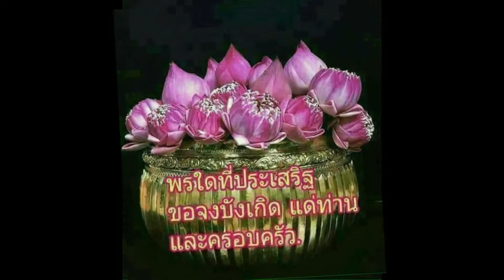ヤフオク出品魚09Y01-226から09Ｙ01 064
【検索用】
09Y01-226
09Y01-227
09Y01-228
09Y01-229
09Y01-230
09Y01-231
09Y01-232
09Y01-233
09Y01-234
09Y01-235
09Y01-236
09Y01-237
09Y01-238
09Y01-239
09Y01-240
09Y01-241
09Y01-242
09Y01-243
09Y01-244
09Y01-245
09Y01-246
09Y01-247
09Y01-248
09Y01-249
09Y01-250
09Y01-251
09Y01-252
09Y01-253
09Y01-254
09Y01-255
09Y01-256
09Y01-257
09Y01-258
09Y01-259
09Y01-260
09Y01-261
09Y01-262
09Y01-263
09Y01-264